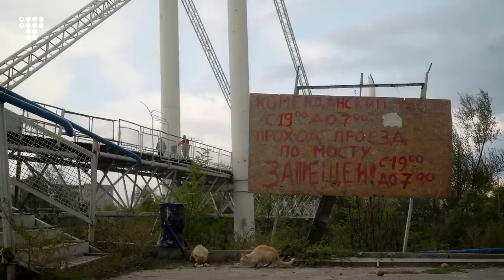«Я вже дивився на себе зверху»: як ізюмські медики рятували людей в окупації / hromadske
Від початку бойових дій з Ізюма виїхала більшість лікарів. На все місто, яке опинилося в окупації, лишилися два десятки медиків Ізюмського відділення екстреної медичної допомоги, які наважилися працювати під дулом російського автомата.
 «Що більше було прильотів, то більше було обстрілів, то більше, звичайно, хотілося піти. Але коли ти між прильотами приходив до хворого чи пораненого й розумів, що тільки від тебе це залежить, усе це кудись дівалося… Десь є вистріли, десь є крики, значить хтось поранений, треба рятувати», — розповідає старший фельдшер Сергій Боцман, який зібрав довкола себе команду швидкої.
У березні, коли місто перебувало під сильними обстрілами, а дороги були встелені уламками, швидка не могла проїхати й медики ходили пішки, спускалися до підвалів і запитували, кому потрібна допомога. Поступово радіус допомоги збільшували, бігаючи містом з каталками і збираючи поранених із найвіддаленіших куточків Ізюма. Пізніше вони змогли відремонтувати пошкоджені через обстріли машини і перевозити хворих та поранених до імпровізованої операційної, яку організували в підвалі лікарні.
Це історія про ізюмських медиків, які протягом восьми місяців окупації продовжували рятувати цивільних, відмовляючись зняти шеврони з українським гербом.